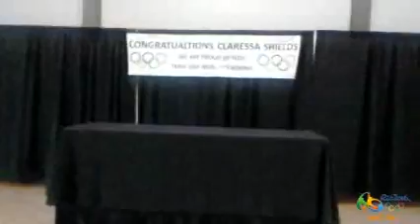Claressa Shields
Flint Dort Federal Event Center. Welcoming back home the CHAMP